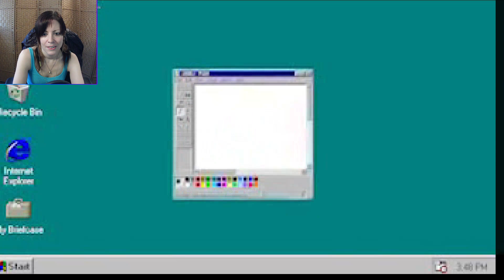PET THE DOG / CAT - Pet or Walk Away?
We encounter many different types of dogs and cats, who all deserve da loves, but is it a good idea to pet them or should we walk away? Well, of course we're going to pet them!